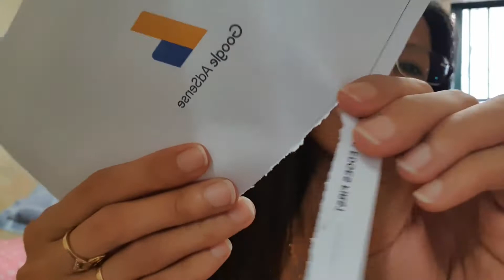Google AdSense PIN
Google AdSense PIN Dumating na sa wakas😍 | madam C vlogs